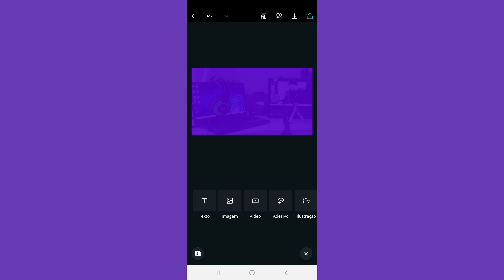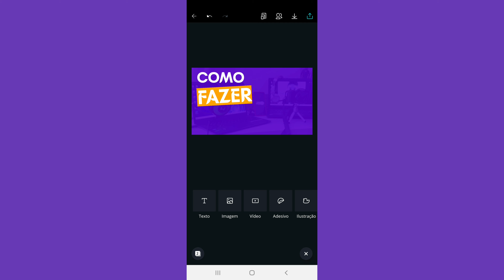Como fazer THUMBNAIL pelo CELULAR!!!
Nesse vídeo mostro como eu faço uma boa thumbnail chamativa!!

Você pode fazer também basta aprender com os vídeos do canal!

Clube da tecnologia é o nosso canal!
Estou no Instagram como @clubedatecnologia01. Instale o aplicativo para seguir minhas fotos e vídeos.
Também temos nosso email para voce nos perguntar o que precisar!
Para falar com a gente voce precisa:
1- diga seu primeiro nome no email
2- fale sua duvida
3- espere te respondermos!
Te responderemos em 1 dia!
Também, deixe seu comentário!
Assim, faremos p respondendo comentario parte 2, 3, etc...
E não esqueçam do link do nosso app:
Se você também quer criar um app clique no link abaixo
Se chegarmos a 40 incritos: vai ter live no instagram @clubedatecnologia01
Se chegarmos a 45 inscritos: vai ter 2⁰ temporada de podcasts no spotify
Se chegarmos a 50 inscritos: faço gameplay
Se chegarmos a 55 inscritos: vou continuar a postr video no vlog do poloni